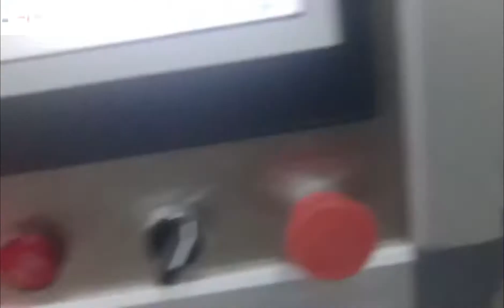12'' & 8''& 6'' Deep pan pizza line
Pizza base forming line with waste dough recycling unit